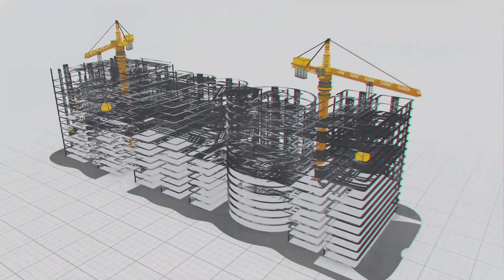Drinking Water Project for Bhadrak District in Odisha | Megha Engineering and Infrastructures Ltd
An ambitious project for drinking water supply in rural areas of Odisha
Piped drinking water supply to 84 villages affected by saltwater in Bhadrak district
Water supply to 526 villages in 4 blocks of Bhadrak district
MEIL designed the project to cater to the growing population
The project designed to meet water needs by the year 2050